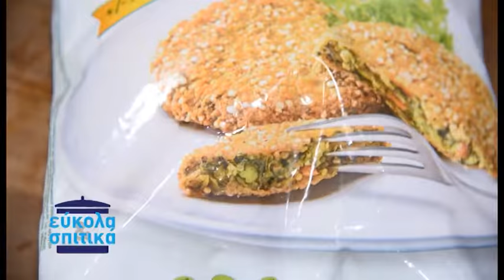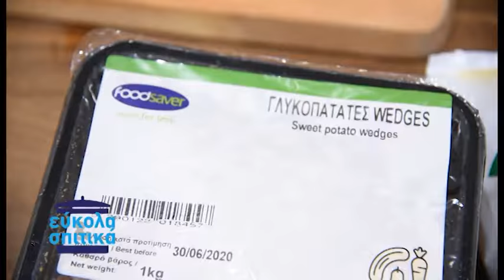H Αθηνά Λοιζίδου μαγειρεύει για τα Foodsaver- Kale & Quinoa burgers με γλυκοπατάτες και σαλάτα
Τα vegetarian burgers με Λαχανίδα (kale) και Κινόα είναι μια εύκολη λύση για νηστείες ή κάποιον που θέλει ένα πιο υγιεινό πιάτο για τον ίδιο ή την οικογένεια του. Όταν συνδυάζονται με λαχανικά κια γλυκοπατάτες ή parsnips και αποκτούν ακόμα περισσότερες θρεπτικές αξίες και σε 10 λεπτά είστε έτοιμοι! Εύκολα και Σπιτικά!

4 κατεψυγμένα kale&quinoa burgers Ardo από τα Foodsaver Stores
500 γρ. γλυκοπατάτες έτοιμες για ψήσιμο από τα Foodsaver Stores
½ κουταλάκι αλεσμένη κανέλα

Εκτέλεση
1. Προθερμάνουμε τον φούρνο στους 200 βαθμούς και στρώνουμε ένα πυρέξ με αντικολλητικό χαρτί.
2. Τοποθετούμε τα kale&quinoa burgers μαζί με τις γλυκοπατάτες στο ταψί. Πασπαλίζουμε τις πατάτες με την κανέλλα.
3. Ψήνουμε για 25 λεπτά και σερβίρουμε τα burgers με τις πατάτες και τη σαλάτα.